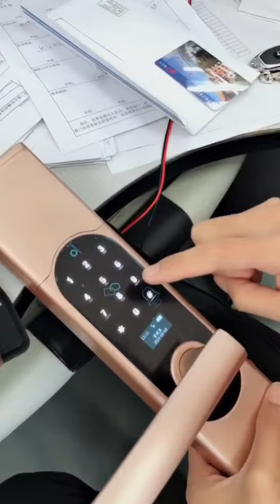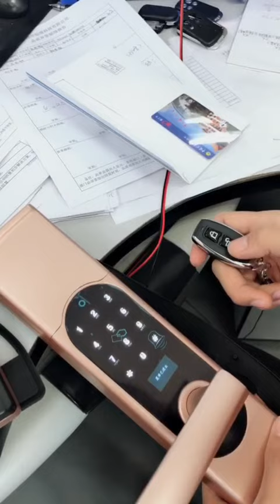Smart door lock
fingerprinting,ID card, Password,and remote control, smart phone App to open & colse
In the debugging for our customer ~
Wholesales and best price from YET smart home factory